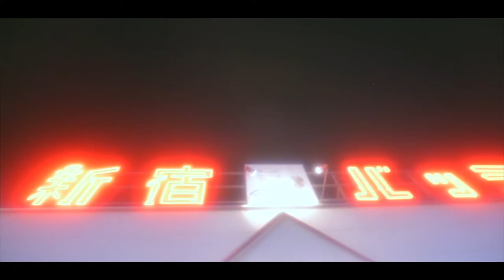THE FOUR-YEYD_YATP PIT VIDEO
Director

CAST

KUNG-FU PADAWAN

HARE & MAKEUP

照明

SPECIAL THANKS

COSTUME

2020 / 1 / 20 release